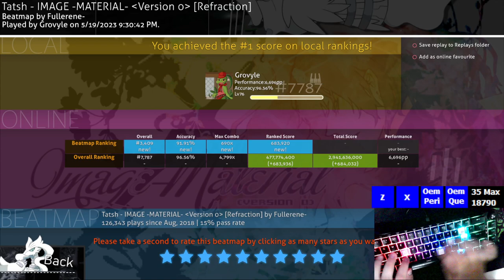Tatsh - Image Material [Refraction] Sightread 91.91%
Keyboard: Rakk Pirah 65% with Gateron Reds

Beatmap Info:
Link:
⭐ | bpm | Keys: 4 | OD:  | HP: